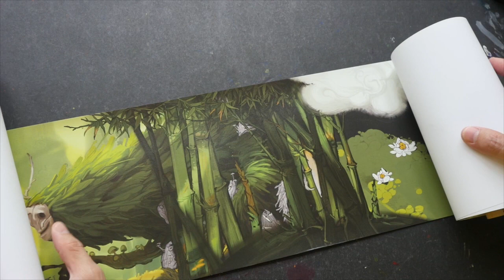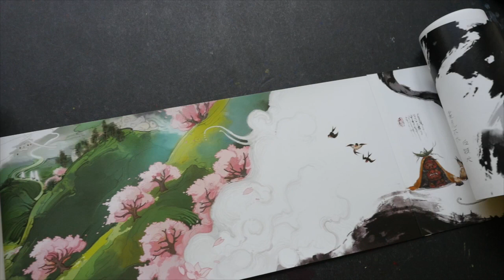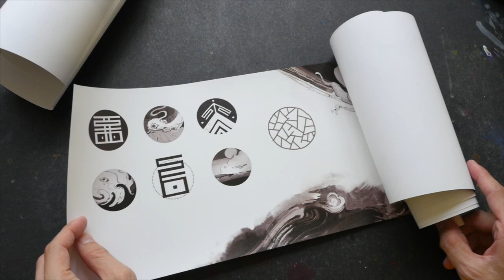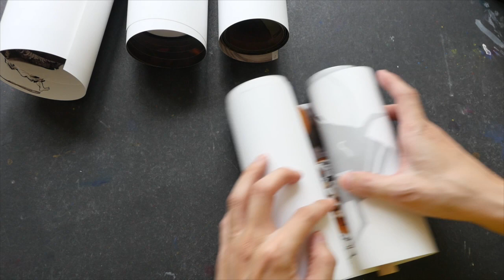(book flip) Disappear for a While by Dai Dai Yao